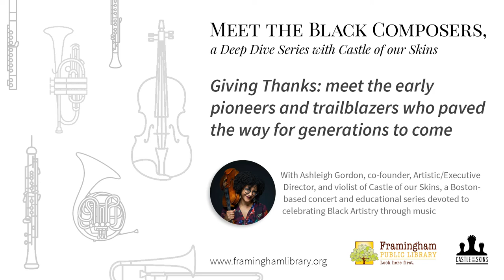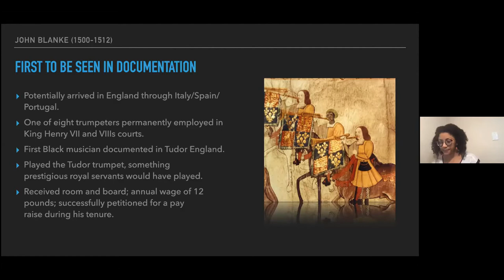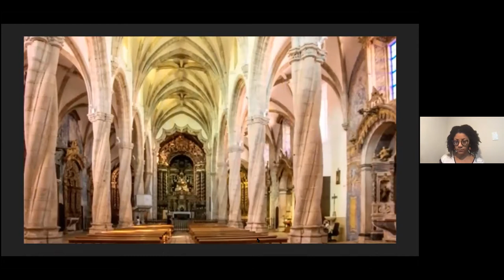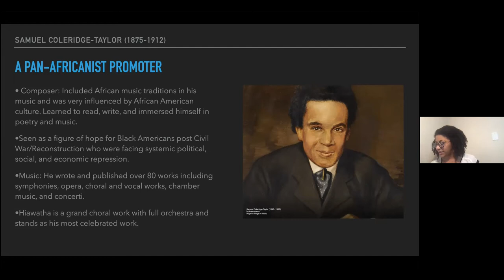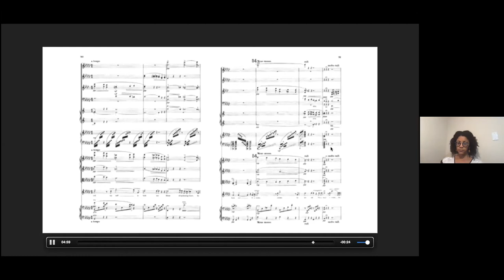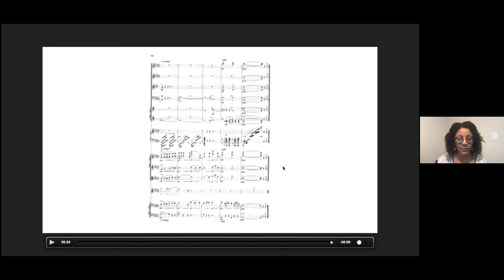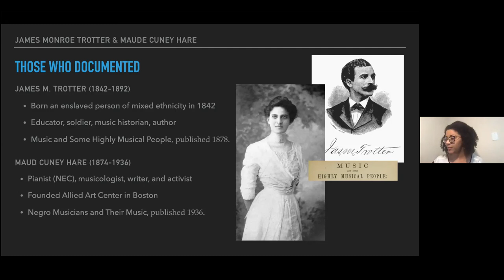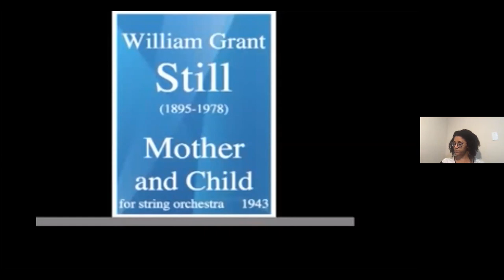Giving Thanks: meet the early pioneers and trailblazers who paved the way for generations to come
Framingham Public Library and Ashleigh Gordon of Castles of our Skins present "Meet the Black Composers: A Deep Dive Series with Castle of our Skins."

This is the second of the three part series: "Giving Thanks: meet the early pioneers and trailblazers who paved the way for generations to come."

Watch the first video in the series, "The Power of Her Voice: women composers, past and present, in classical music,"

Watch the third video in the series, "Singing for Freedom: The Power of African American Spirituals"

About Ashleigh Gordon
Ashleigh is co-founder, Artistic/Executive Director and violist of Castle of our Skins, a Boston-based concert and educational series devoted to celebrating Black Artistry through music. Along with receiving a Master of Contemporary Music degree from the International Ensemble Modern Academy (IEMA), Ashleigh received degrees in viola performance from the New England Conservatory and Baldwin Wallace University Conservatory of Music.